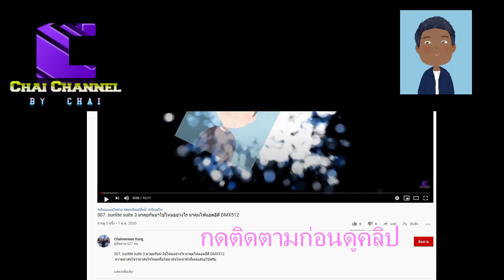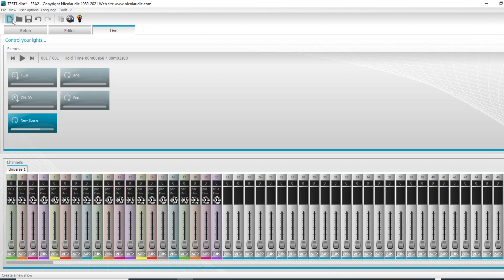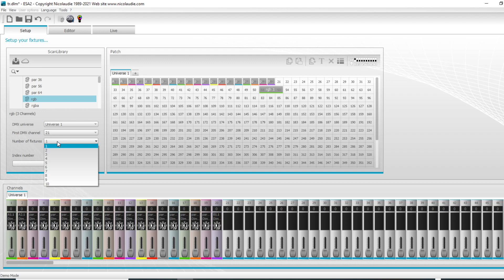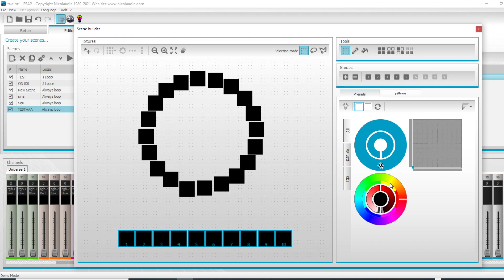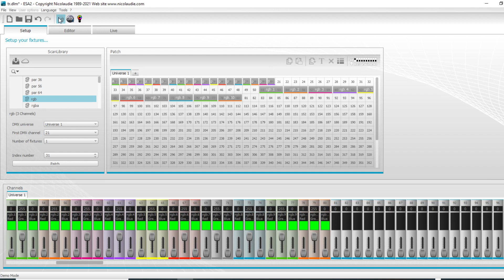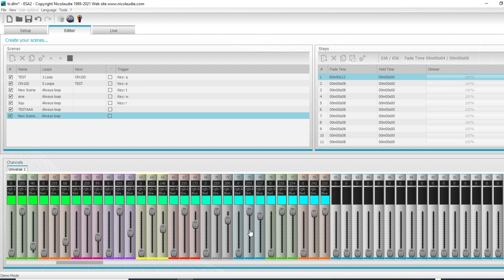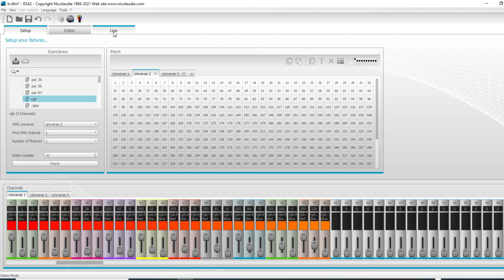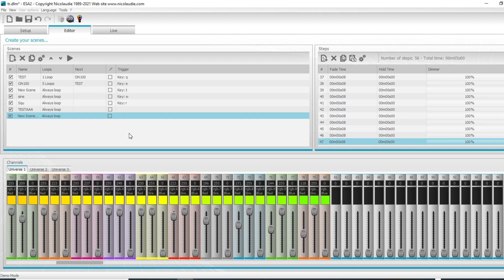ESA2 แนะนำการใช้งานเบื้องต้น พื้นฐาน 4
การเขียนโปรแกรม ไฟ RGB เปลี่ยนสีได้  การใช้งานปุ่มกด LIVE สด ออนไลน์เบื้องต้น